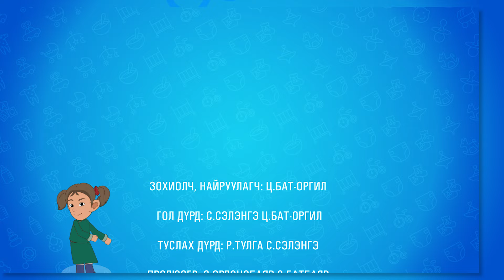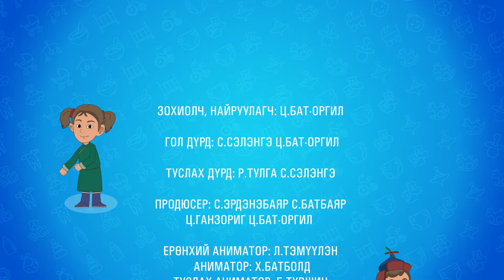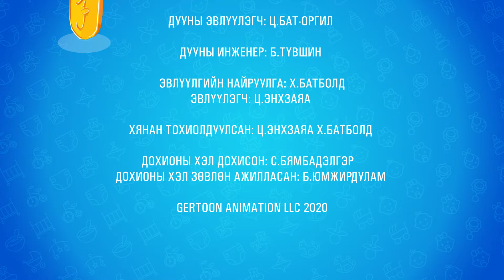Munkh Tunkh - Full episode 9 | Season 1 - Sign language | Мөнх Тунх 9-р анги - Дохионы хэлтэй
Эрт урьдын цагт биш энэ нэгэн цагт юм гэнэ. Мөнх хүүгийн зуны амралт эхэлж хөдөө байдаг Арваа ахындаа ирж гэнэ. Түүний багын найз Тунх. Хөөрхөн муужгай Цасхан. Эгдүүтэй нохой Басар гэдэг гурван найзтай. Нэгэн өдөр дөрвүүлээ тоглож яваад Ахынхаа ид шидийн өрөөг олж гэнэ. Арваа ахынх нь ид шидийн өрөөн дотор Есөн бусын гайхалтай зүйлсүүд байж гэнэ. Тэр дундаас Мөнх хүүгийн харцыг Нэгэн ном яалтчгүй татаж гэнэ. Энэ юу вэ? Уншдаг ном уу гэхэд. Үлгэрийн орноор аялуулдаг ном юмаа гэж гэнэ. Гайхамшигт тэр номоор Мөнх Тунх хоёр хөөрхөн нохой муураа дагуулан адал явдлын эрэлд гарч гэнэ. Мөнх Тунх.